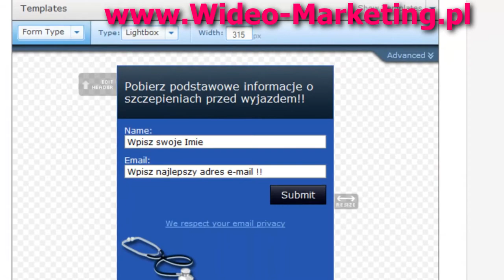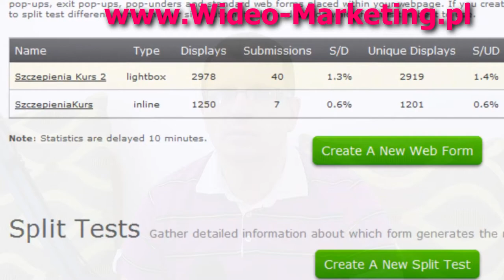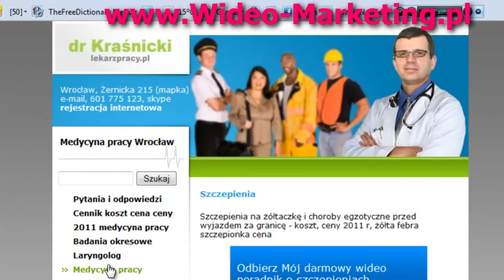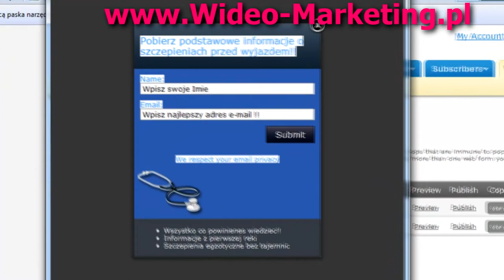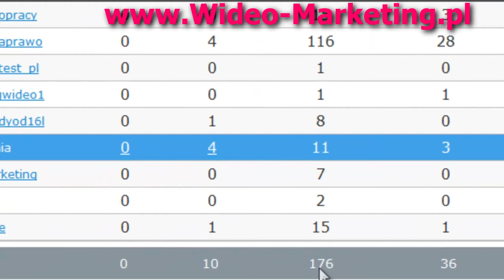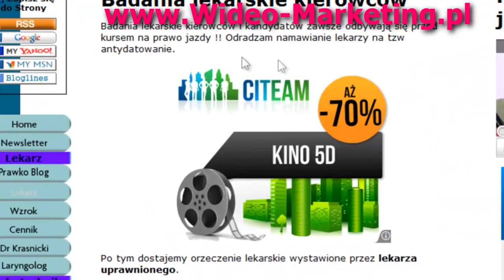Lista adresowa czy zarobki z Adsense Google ?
Nastawiając się na zbieranie adresów e-mail i tworząc moją pierwszą w życiu listę adresową natknąłem się na zjawisko spadku zarobków z programu Adsense Google.

Jest to logiczna konsekwencją konkurencji form zbierających adresy z reklamami Google.

Czy mimo wszystko to się opłaca. Odpowiedź na to znajdziecie w tym filmiku, aczkolwiek oparte jest one na jednym przypadku i tak naprawdę nie zacząłem wykorzystywać w pełni mojej listy w marketingu wideo.

Jedna jaskółka wiosny nie czyni, ale wstępne rezultaty w pozyskiwaniu klientów chcących zapłacić nieco więcej za moje usługi, zasługują na podzielenie się z moimi widzami.

Również zapraszam do komentarzy w temacie listy adresowej i dochodów z programu Adsense Google.